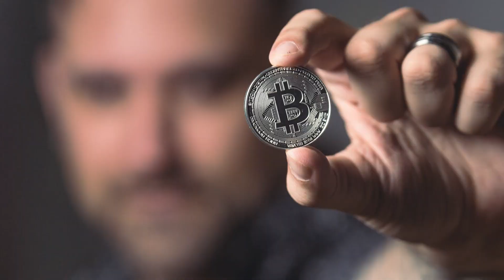Eminem 'Lose Yourself' Super Bowl LVI Halftime Show Performance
Eminem recently performed 'Lose Yourself' at the Super Bowl LVI Halftime Show. The performance is something you definitely don't want to miss out on. We've got the full coverage you missed!

PRODUCER & FILMED BY:
Chris Stiuso